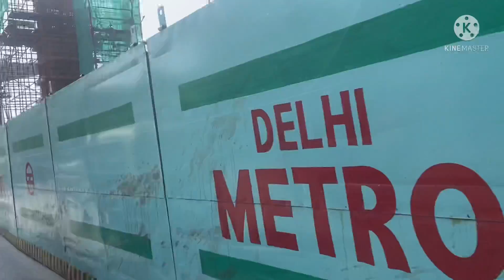DELHI 6… chalo aaj dekhte hai ANKUSH & AMAR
Delhi h meri jaan ….👍